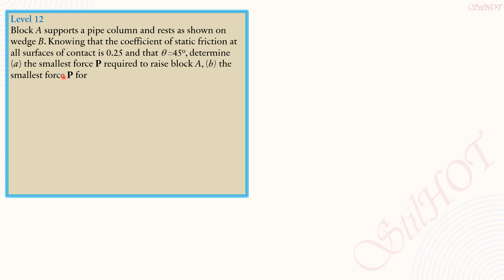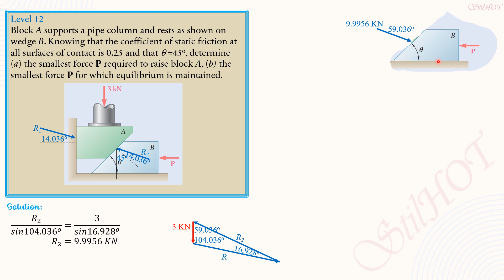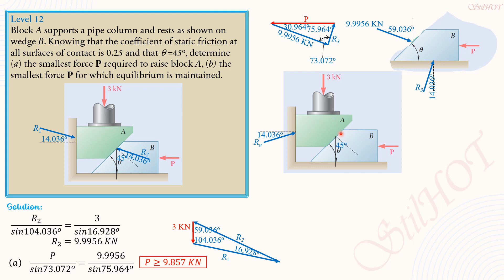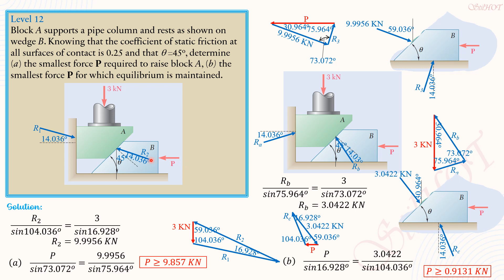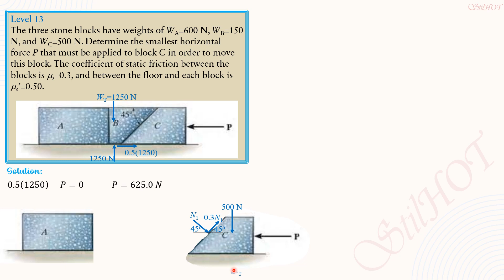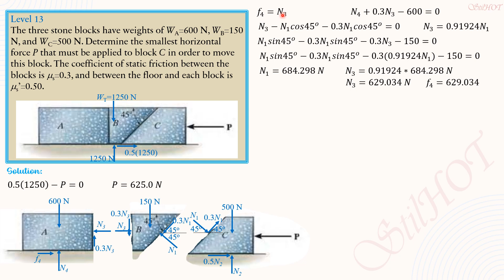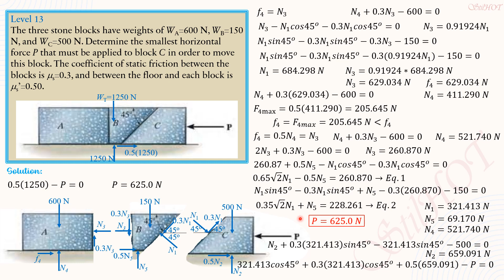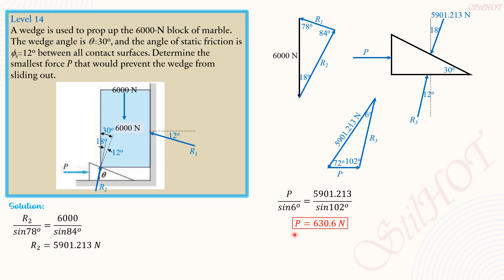FRICTION on WEDGES, PART 4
This video is part of the playlist I created in STATICS intended for students who plan to take up engineering.  The videos in this playlist might be helpful to students in high school with the STEM tract, engineering students, and engineering graduate students who are now reviewing and preparing for their licensure exams. The sample problem videos might be used by your professors and instructors to be given to your tests/exams.
I hope that you are a hardworking student so that my videos have contributions to your success.
The problems are numerous and some are basic while others are average and challenging. If you can follow the solutions and the explanations most of the time, then congratulations! It means that you have greater chance of becoming an engineer. Those who are confused and have many questions in mind, good luck! You may look for other videos where you can understand and follow. However, if you really want to become an engineer, find those vloggers with standards in their explanations because engineering is not an easy course.
You can also treat me as your guide in pursuing your chosen engineering course. I will appreciate it if you can inform me that you are now a licensed engineer.